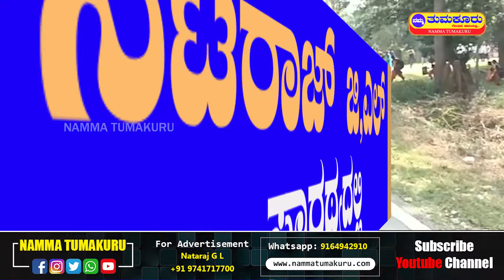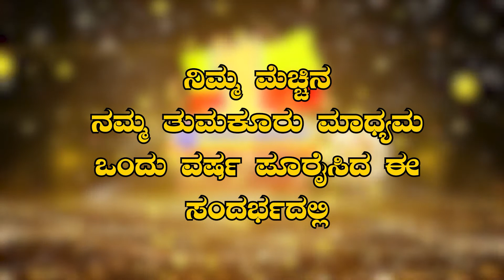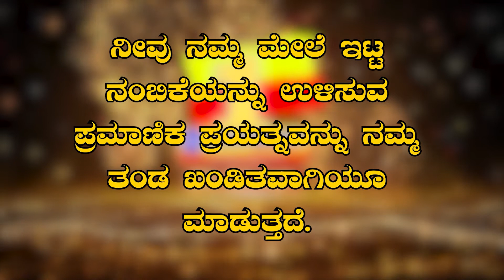ಹೆಚ್ ಡಿ ಕೋಟೆ: "ಜಿಲ್ಲಾಧಿಕಾರಿಗಳ ನಡೆ ಹಳ್ಳಿಯ ಕಡೆ" ಕಾರ್ಯಕ್ರಮ: ಗ್ರಾಮ ವಾಸ್ತವ್ಯ ಮಾಡಿದ ಕಂದಾಯ ಸಚಿವ ಆರ್ ಆಶೋಕ್